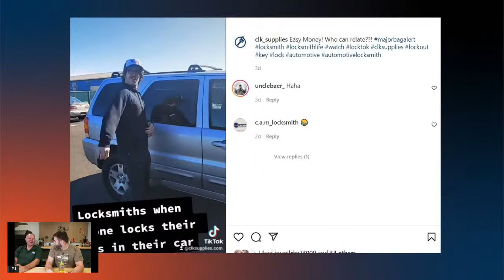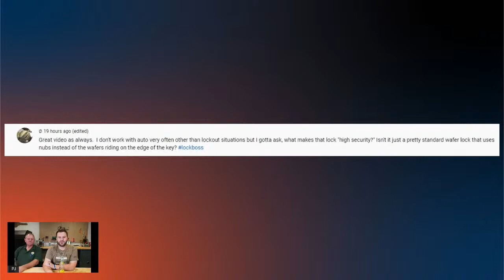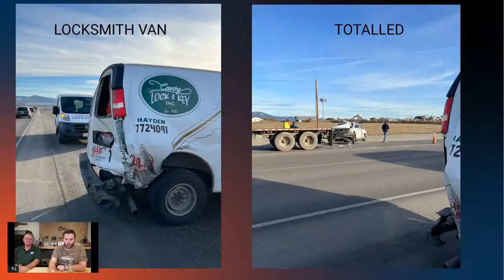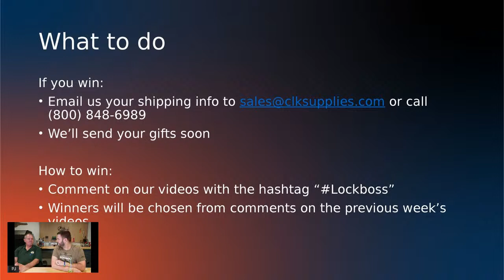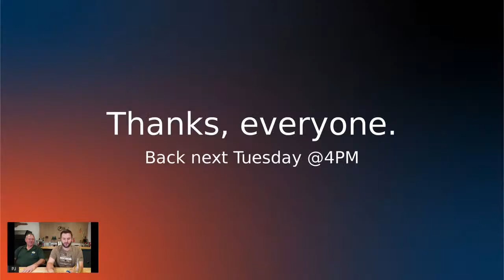Locksmith Van in Accident 😲 Lets Talk | Lockboss Show & Giveaway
00:00- Video Intro: Locksmith Van in Accident 😲
02:19- Post of the Week: Locksmith Van in Accident 😲
04:32- Comment of the Week: Locksmith Van in Accident 😲
07:42- Locksmithing Van Accident
23:13- Lockboss Giveaway Winners!

NO PURCHASE IS NECESSARY TO ENTER. Must be 18 years or
older and U.S. Resident. Void where prohibited. This promotion
sanctioned, or associated with YouTube, Instagram, or Facebook. The winner
announced Every Tuesday by 11:59pm PST.

ABOUT US:
Locksmithing is what PJ knows, he grew up watching his dad locksmith. PJ started his locksmith training at age 6 by learning how to cut a key! PJ, President of CLK Supplies shows locksmith tips, does locksmith training videos as a sort of locksmith school, interviews locksmiths goes over locksmith equipment, key cutting machines, and more. If you are interested in locksmithing, want to know how to use locksmith tools, or would like to learn a few new locksmith tricks you are in the right place.